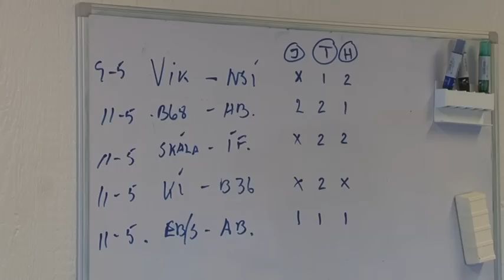FSF Varpid 08-05-2014